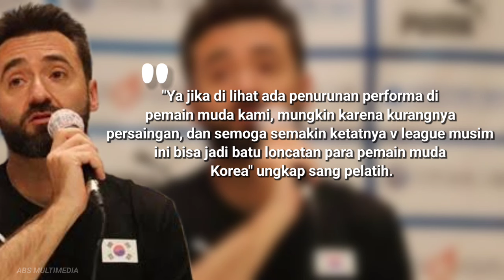Bisa di Jadikan Referensi Pemain Korea! Serangan Mega Di Anggap Mengerikan Oleh Pelatih Timnas Korea